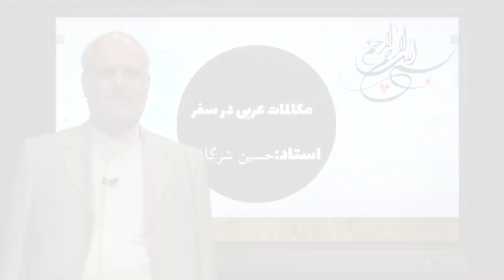پشت صحنه تدریس استادای آکادمی پروان